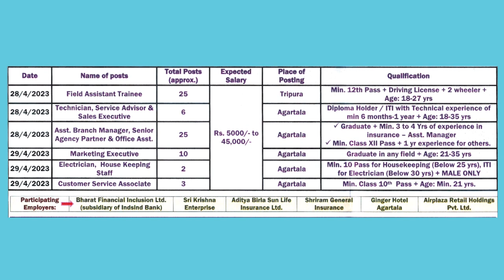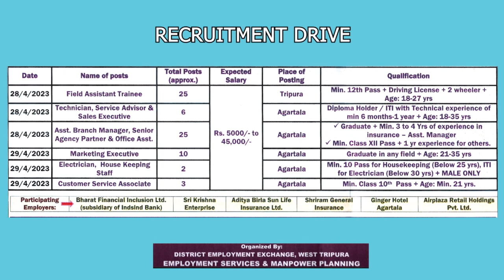3 vehicles, 2 packets of heroin, huge amount of brown sugar and a lot of cash seized in Police raid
🟢 On Thursday 4/05/23, Three vehicles (a Maruti, a bike and a scooty), a huge amount of brown sugar, two packets of heroin and a lot of cash were seized in a police raid conducted at a rented house in Prachya Bharati, Agartala. Four drug dealers were arrested by the East Agartala Police during the raid.